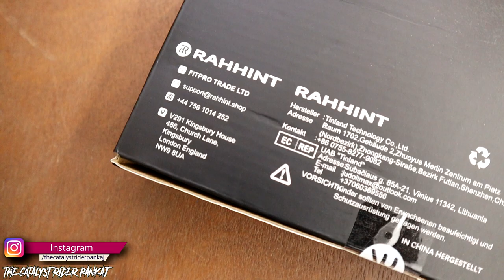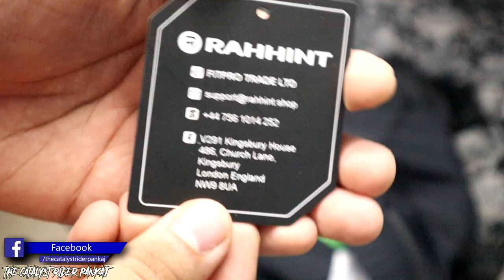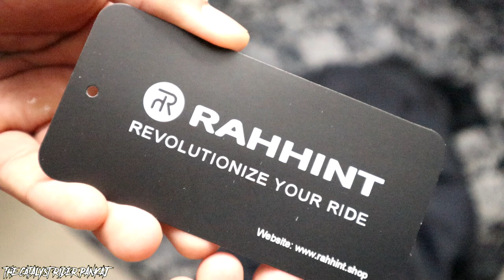All About Cycling Shorts | Bib Shorts Vs Cycling Shorts | Cheapest Cycling Shorts In India |Rahhint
PLEASE USE THIS LINK [ TO BUY ANYTHING FROM AMAZON ] =

LINK TO RAHHINT SHORTS =

SOME CYCLING SHORTS RECOMMENDATIONS =
1.Sportneer Men's Cycling Shorts =
2.Men's Cycling Shorts =
3.Men's Cycling Shorts 3D Gel =
4. Women's Padded Cycling Shorts =
5. Compression Men's Shorts =

Playlist LINK =